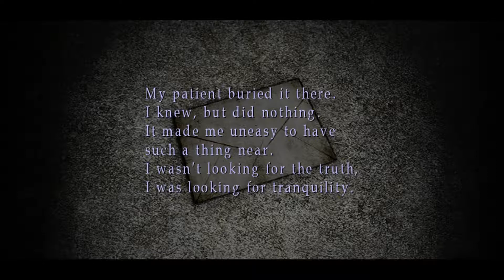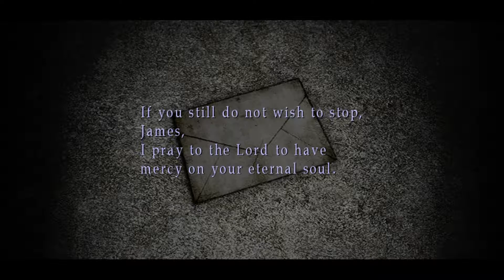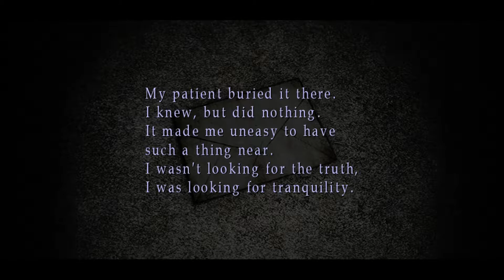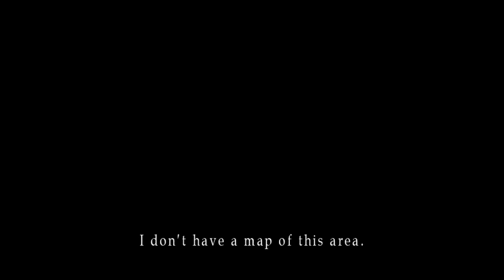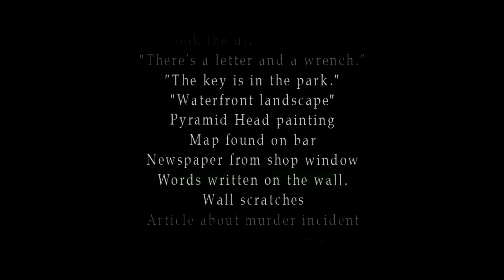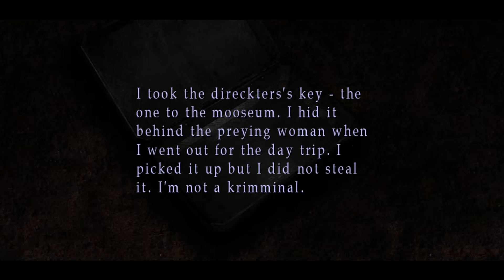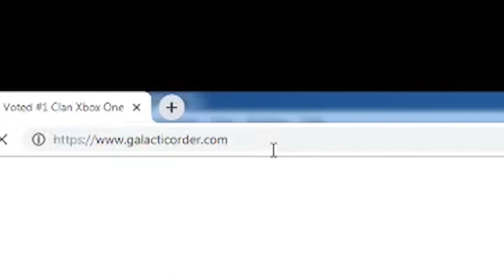Back In Silent Hill - Silent Hill 2 (Part 13)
Splash and Dragon are now back on the streets of Silent Hill. With Maria gone, they must find Laura but Silent Hill seems to have other things on it's mind...